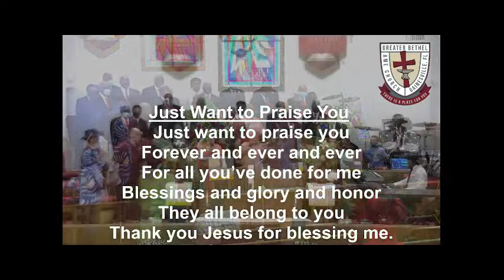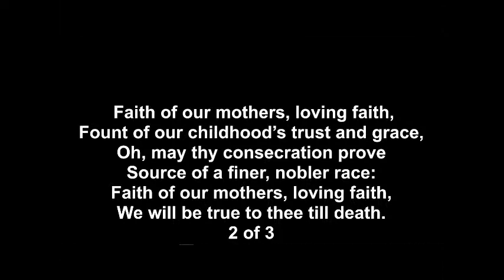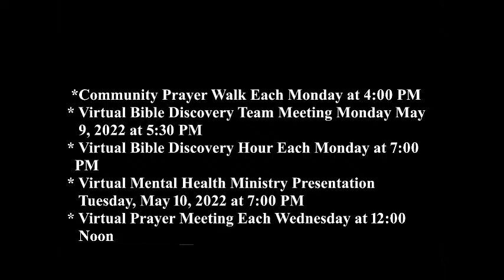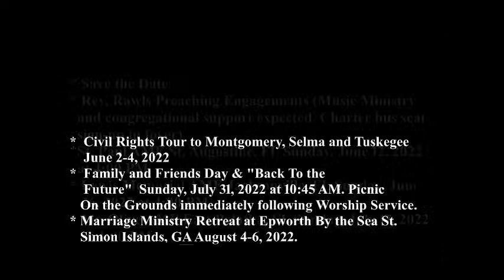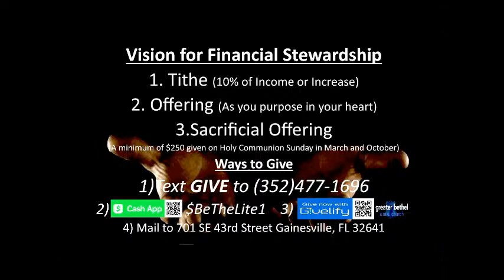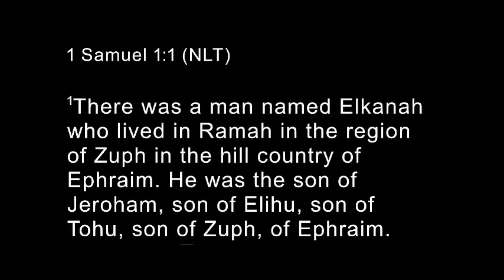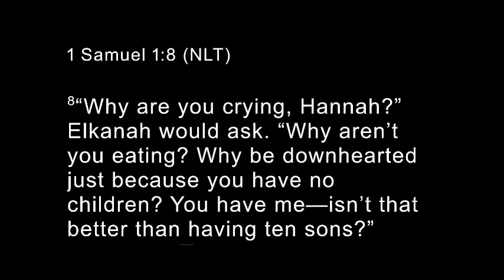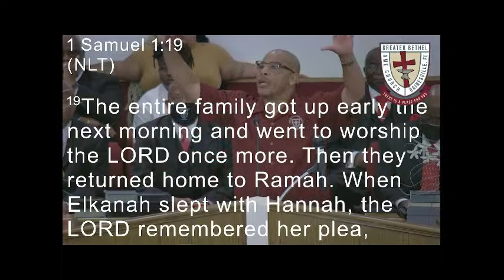When Your Blessing Drops by Rev. Ron Rawls